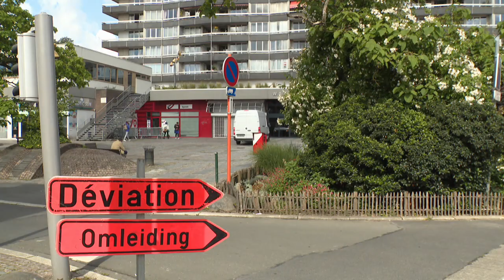Watermael-Boitsfort : permis accordé pour la rénovation de la place Keym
Pour capter BX1 en télévision, à Bruxelles et en Wallonie :
Proximus Pickx : Canal 10 à Bruxelles et 160 en Wallonie
Telenet : Canal 10
VOO : Canal 11
Orange : Canal 13 et 63